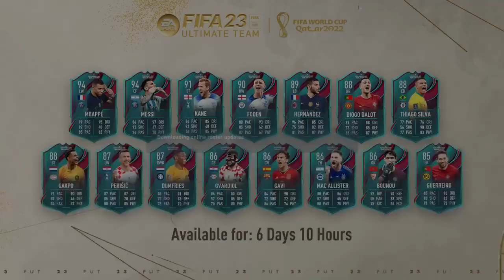this starter pack never misses from the spot 🏴󠁧󠁢󠁥󠁮󠁧󠁿 (except qatar) | FIFA 23 Ultimate Team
better pack luck from a $5 starter kit than an ultimate winter double jumbo gold rare players pack in fut champs rewards